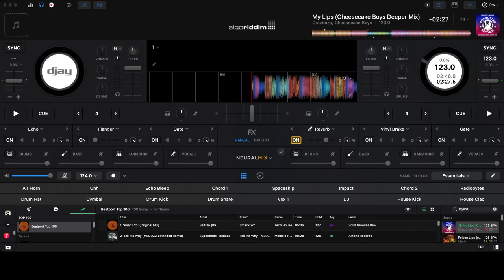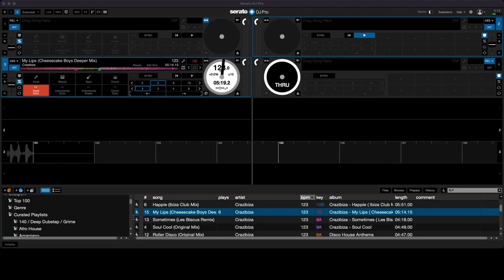Serato DJ Pro 3.0 Beta 2 VS Alggoriddim DJAY Pro AI. - STEMS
In this video I'll compare the  STEM separation and extract a vocal using Serato DJ Pro 3.0 Beta 2 against DJAY Pro AI